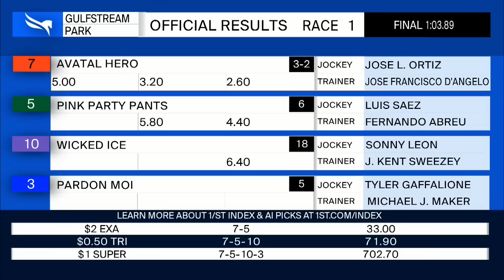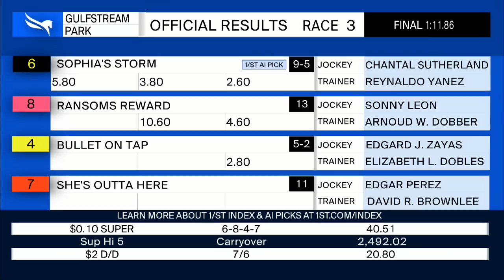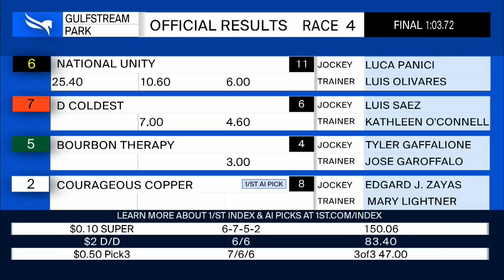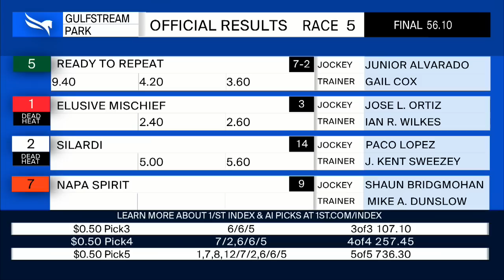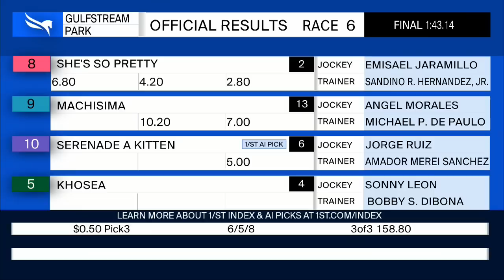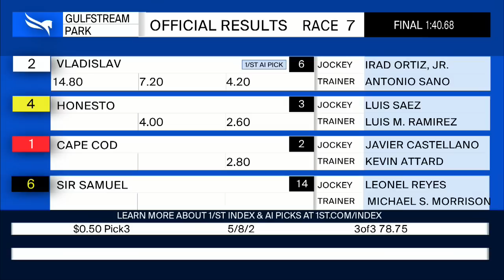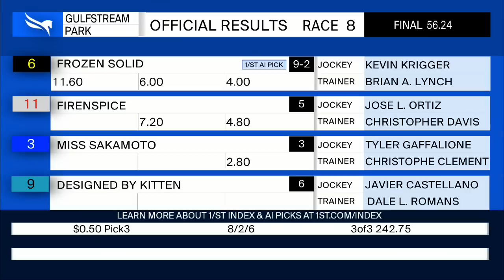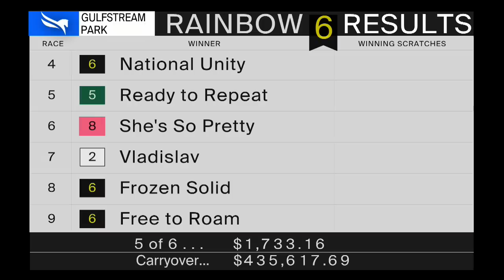Gulfstream Park Resumen - 15 de Febrero 2023